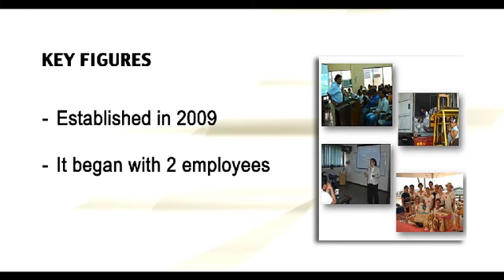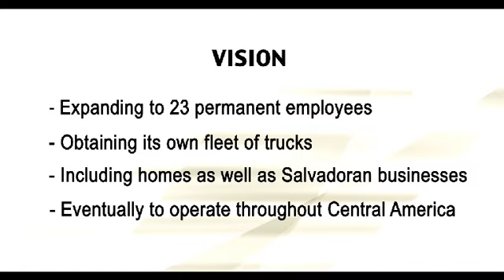Empretec Women in Business Award 2012 - El Salvador - María Carlota Guevara.mp4